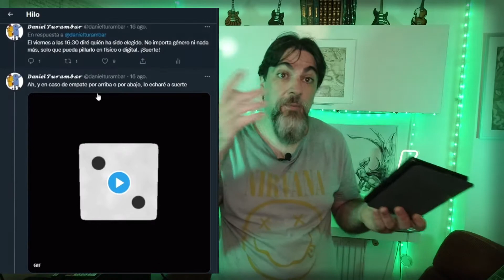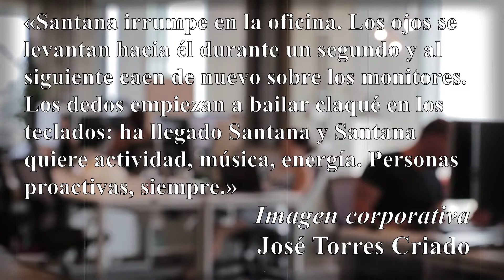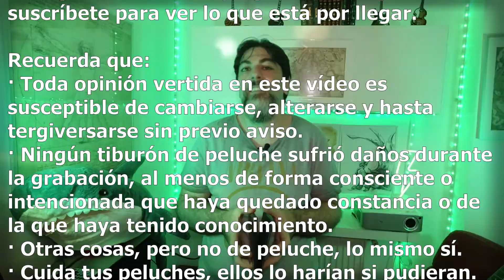📗 La flaqueza del tirano «Imagen corporativa» José Torres Criado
«Santana irrumpe en la oficina. Los ojos se levantan hacia él durante un segundo y al siguiente caen de nuevo sobre los monitores. Los dedos empiezan a bailar claqué en los teclados: ha llegado Santana y Santana quiere actividad, música, energía. Personas proactivas, siempre.»

00:00 Introducción
00:56 Ficha técnica
01:12 Cita
01:36 Presentación del libro
04:41 Opinión de mierda
08:05 Una mierda de opinión
08:22 Cierre

Título: «Imagen corporativa»
Autoría: José Torres Criado
Edición: Ediciones el Transbordador, 2018
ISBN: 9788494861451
Género: Terror psicológico
Páginas: 45

Recuerda que:
· Toda opinión vertida en este vídeo es susceptible de cambiarse, alterarse y hasta tergiversarse sin previo aviso.
· Ningún tiburón de peluche sufrió daños durante la grabación, al menos de forma consciente o intencionada que haya quedado constancia o de la que haya tenido conocimiento.
· Otras cosas, pero no de peluche, lo mismo sí.
· Cuida tus peluches, ellos lo harían si pudieran.